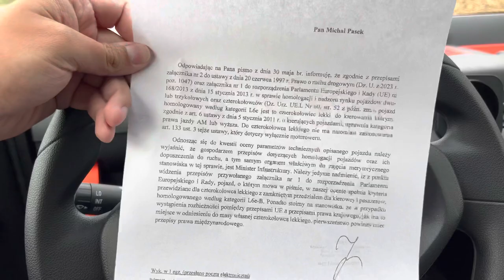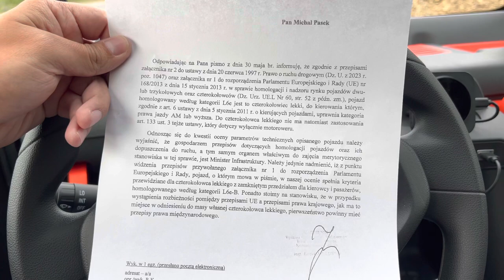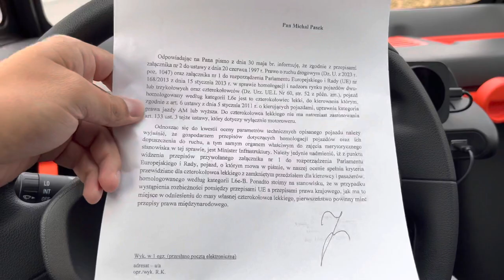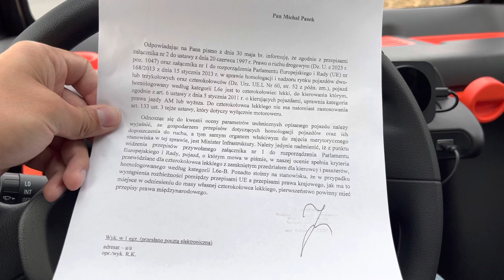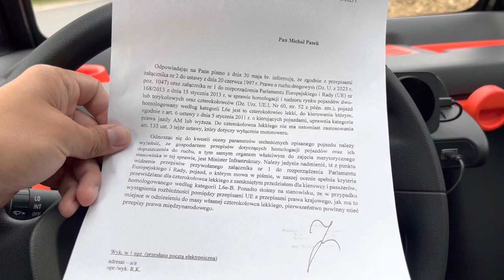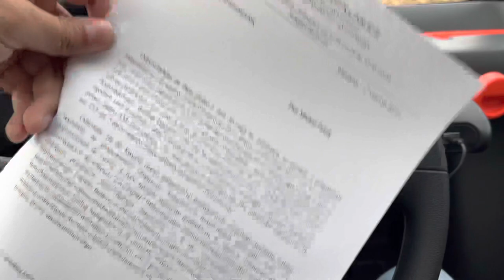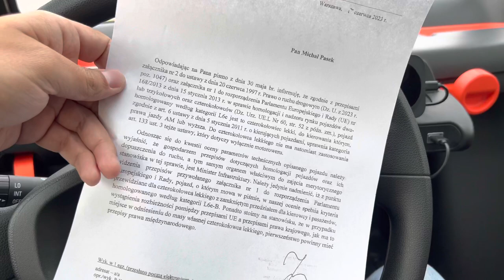Citroen Ami - jakie prawo jazdy? Mam odpowiedź od Policji 👮🏻‍♂️ [#7]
Jakie prawo jazdy wymagane jest do kierowania Citroenem Ami? W jakim wieku można prowadzić ten pojazd? Dowiesz się tego w tym video, zapraszam do oglądania!